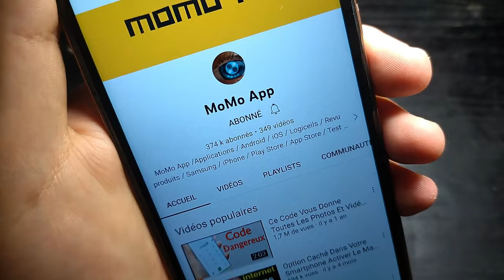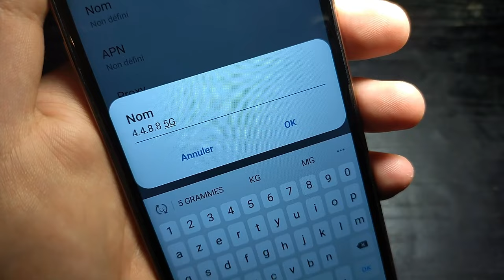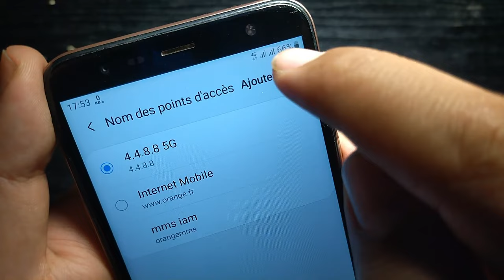Une option cachée dans Les Téléphones Android Vous Aide à Accélérer internet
Reiboot Android est un logiciel pour réparer le système Android facilement. Il peut corriger 50+ problèmes du système Android : bloqué sur le logo Samsung, redémarre en boucle, écran noir, lent, etc. Il aussi peut entrer et sortir du mode Fastboot Android en un clic gratuitement. Téléchargement gratuit de Tenorshare Reiboot Android

Dans cette vidéo, je vais partager avec vous une option trouvée sur les téléphones Android. Cette option est cachée à l'intérieur des téléphones Android, car cette option cachée vous aidera à augmenter la vitesse d'Internet sur vos téléphones Android.